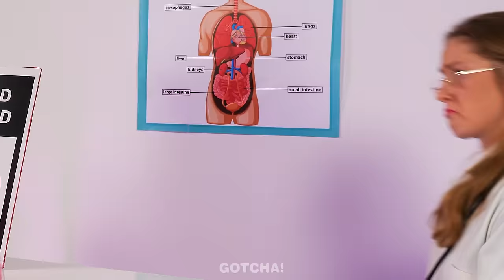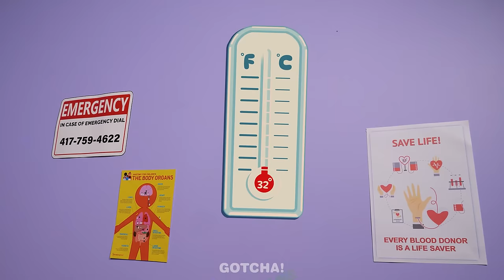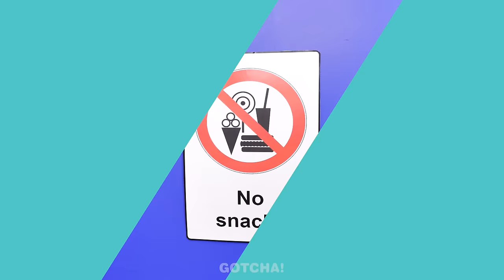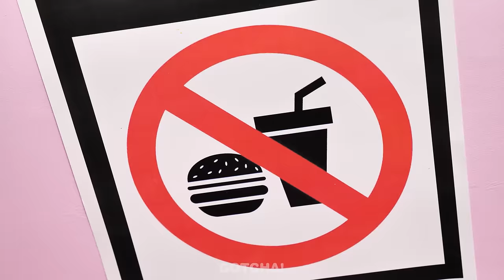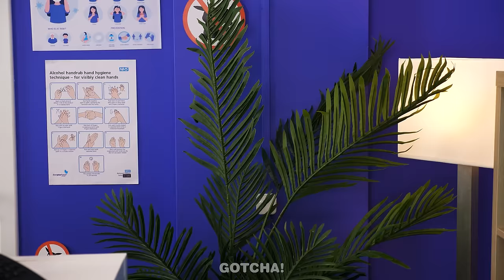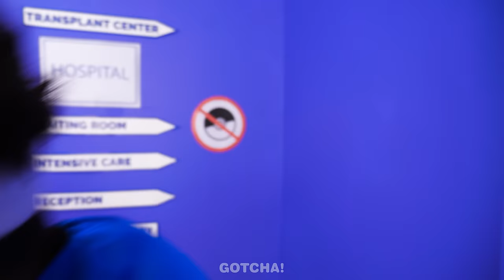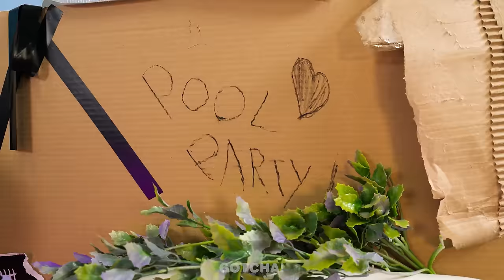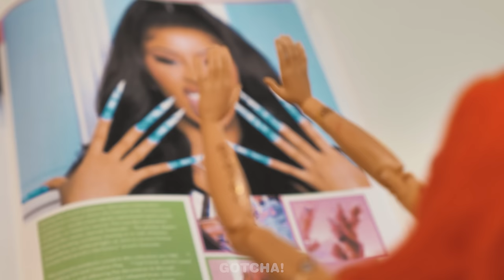Funny Ways To Sneak Food Into Hospital! How to Sneak Food with Superheroes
We chose the best ideas to sneak food into the hospital! 🧇 Our superheroes will try to sneak their food under the security check!

If you enjoyed this video, you might also like “Extreme Makeover from Poor to Mommy Long Legs!”